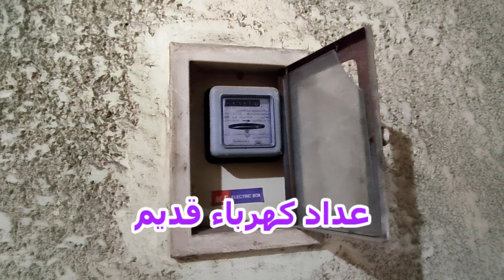شقة 120 متر سوبر لوكس للبيع بموقع مميز فقط 375 ألف - كود ( 631 )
شقة 120 متر - 3 غرف ( منهم غرفة مفتوحة مع الريسيبشن ) - ريسيبشن قطعتين كبار  - حمام - مطبخ - بلكونة - الدور ( أول بلكونة ) - عداد كهرباء قديم - غاز طبيعى - عمارد 6 أدوار - شارع 8 متر من شارع 30 متر رئيسي -
العنوان : فيصل - شارع المنشية - الطالبية من ميدان الساعة
 السعر :  375 ألف جنيه  قابل للتفاوض